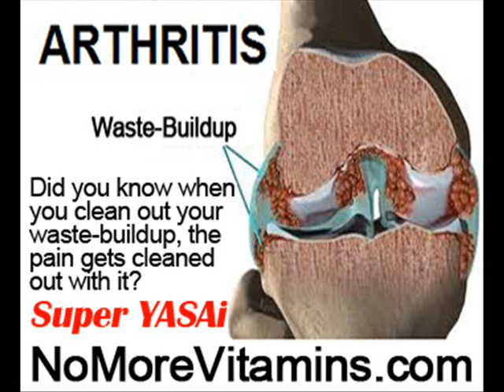Hip Dysplasia Arthritis by NoMoreVitamins com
- Don't let yourself take pain-pills for the rest of your life, please! There's another way to stop your hip pain and muscle pain no one has told you about, it's the only real holistic way without more pills and without side-effects! Are you ready to finally feel less hip pain, holistically? Feel improvement in just one day! this is NOT more hype! Just start eating Super YASAi!!